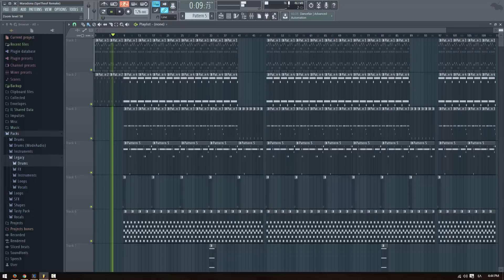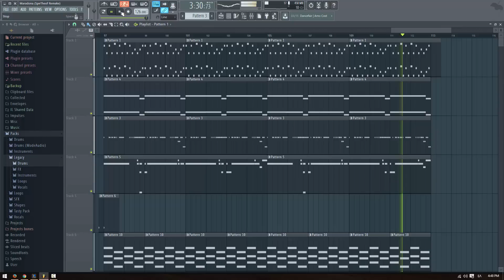Ypo - Maradona (SpeTheof Remake/Instrumental)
Έκανα Instrumental το Μαραντόνα του Υποχθόνιου, ελπίζω να σας αρέσει ^_^ ισως έκανα μερικά λαθάκια στο μπάσο αλλά κλαιν...